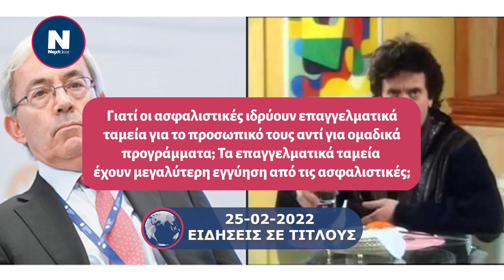25.02.2022 Ειδήσεις σε τίτλους από το NEXTDEAL.gr